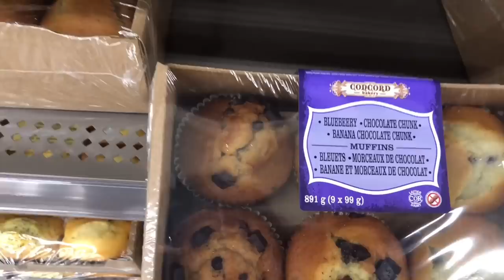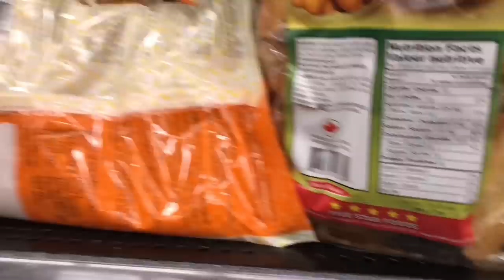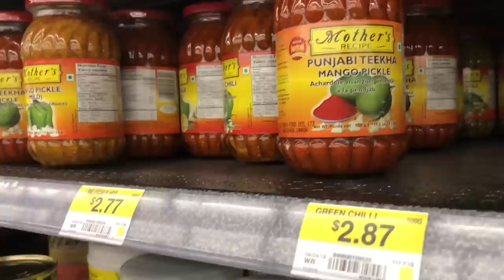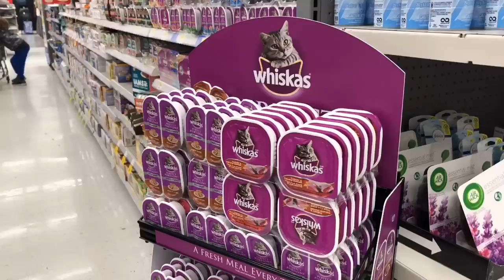HOW TO SAVE MONEY IN CANADA WHILE SHOPPING / WHY TO CHOOSE CANADA / CANADIAN LIFE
ഒരു കനേഡിയൻ മലയാളി Vlog 7

WATCH THIS VIDEO TO FIND OUT HOW AND WHERE YOU CAN SAVE MONEY IN CANADA.

ALL INTERNATIONAL STUDENTS & PR HOLDERS ARE GOING TO FIND THIS VIDEO USEFUL

MUSICIAN: @iksonofficial